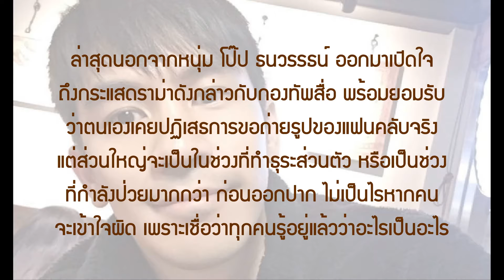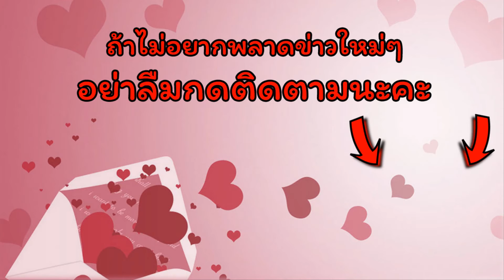“โป๊ป ธนวรรธน์” เจอดราม่าดังแล้วหยิ่ง!!